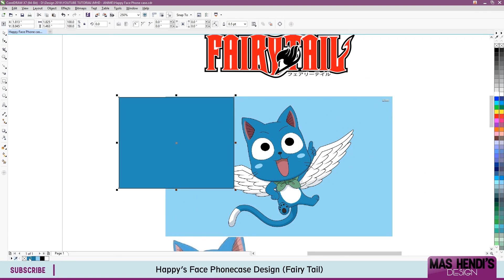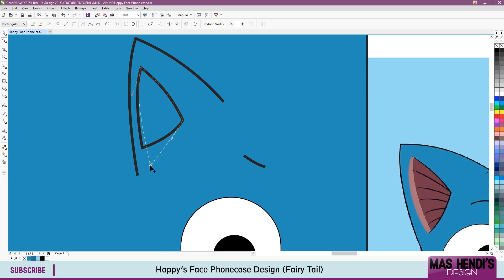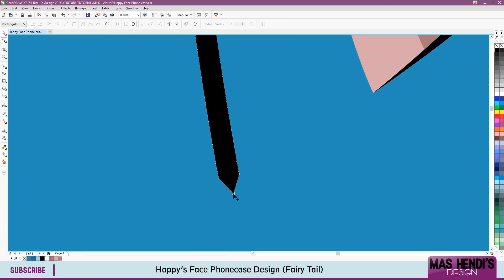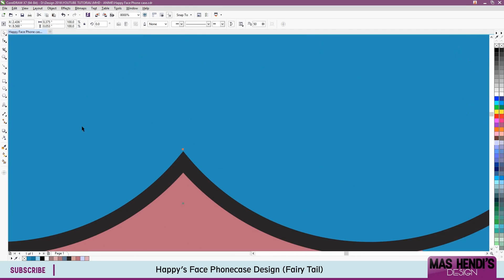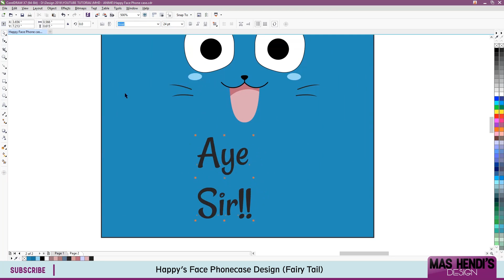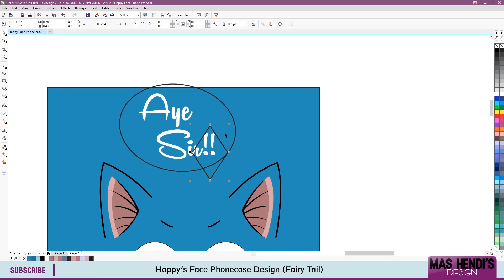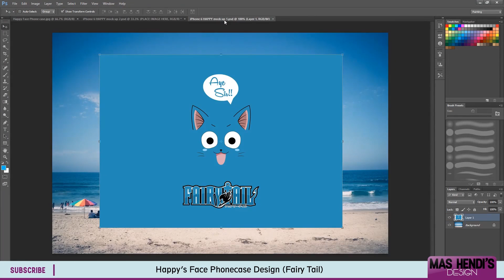MHD - Corel Draw - Anime Speedarts #4 - Happy's Face Phonecase Design (Fairy Tail)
Hi guys, welcome to Mas Hendi's Design Anime Speedarts Episode 4.

"AYE SIR!!" its the famous word came from Happy in Fairy Tail Anime :D I got an idea to draw Happy's Face then add it into Phone case mock up :D This is really look good, isn't it? :D

Song:
Pagan Metal - Hringhorny by Adrian von Ziegler